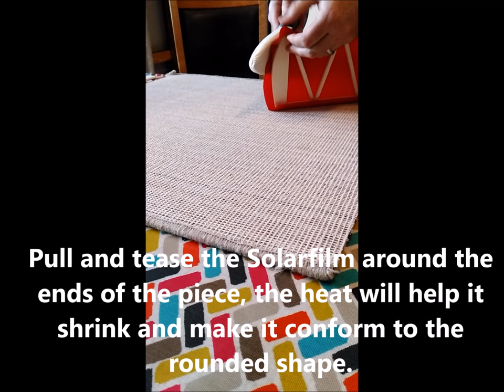Video 13: Covering the RC plane using solarfilm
Video 13 of the Millie Bob build - Covering the plane using Solarfilm. This video demonstrates the covering of the horizontal stabiliser, and the same techniques apply to the rest of the plane.

One piece of advice: TAKE YOUR TIME! Be patient, don't worry about every single wrinkle as the shrinking will remove them, and slowly complete the job - never rush it!